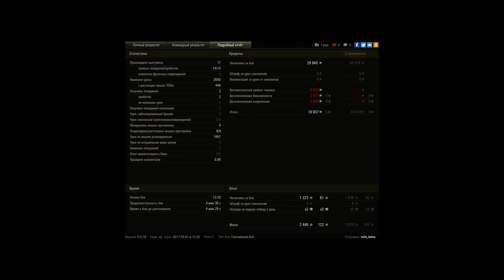Шикарный бой в исполнении танка Sherman Firefly